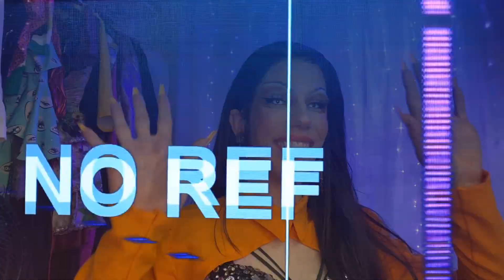ANÁLISE DOS LOOKS : CORRIDA DAS BLOGUEIRAS#4 - E2 part LUNA SCARLEET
Eu e a Luna Scarlett, ganhadoras da prova de look da Corrida das Blogueiras resolvemos criar esse quadro REAGINDO AO CORRIDA, mas não como outros milhares de reacts por ai, nós como Fashion Yags, vamos estar analisando os Looks e apenas os looks da 4 Temporada, TODA A SEMANA , pra mostrar pro Diva Depressão que não é só eles que sabem falar mal kkkkkk. Vem com a gente nesse surto de vídeo pra trazer Luz e Conceito pra essa temporada, de um jeito super divertido.

ME SIGA NO INSTAGRAM: @egooliver
INSTAGRAM DA MINHA LOJA: @egooliverstar

Acompanhe todas as músicas do Angelo (artista que produz as músicas dos vídeos)

ARTISTA: ANGELO JOHNS